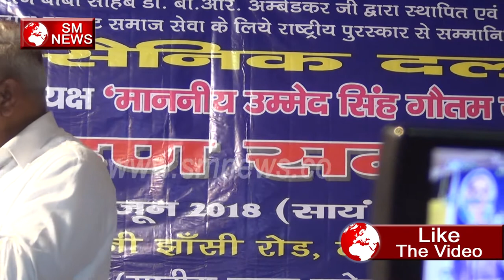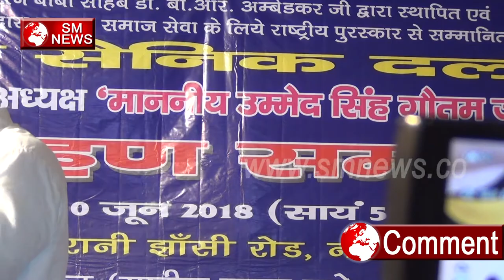आरक्षण खत्म कर के bahujan samaj को पीछे पहुँचाना चाहती BJP Sarkar, Minister Rajendra Pal Gautam